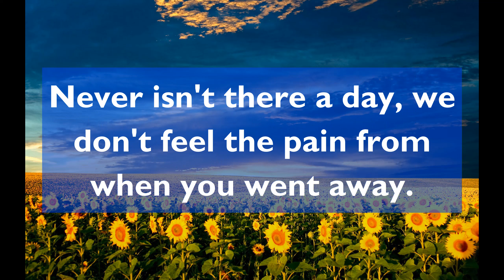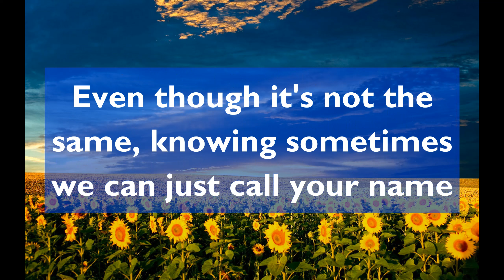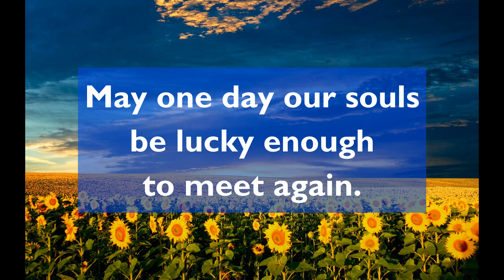🌈💝🌷 ***𝘼 𝙇𝙀𝙏𝙏𝙀𝙍 𝙏𝙊 𝙃𝙀𝘼𝙑𝙀𝙉 🌷💝🌈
𝐓𝐡𝐞𝐬𝐞 𝐆𝐮𝐢𝐝𝐞𝐝 𝐌𝐞𝐬𝐬𝐚𝐠𝐞𝐬 𝐚𝐫𝐞 𝐟𝐨𝐫 𝐭𝐡𝐨𝐬𝐞 𝐰𝐡𝐨 𝐬𝐭𝐮𝐦𝐛𝐥𝐞 𝐚𝐜𝐫𝐨𝐬𝐬 𝐭𝐡𝐞𝐦. 𝐓𝐚𝐤𝐞 𝐢𝐭 𝐚𝐬 𝐲𝐨𝐮𝐫 𝐬𝐢𝐠𝐧 𝐟𝐫𝐨𝐦 𝐭𝐡𝐞 𝐔𝐧𝐢𝐯𝐞𝐫𝐬𝐞. 𝐓𝐡𝐚𝐧𝐤 𝐲𝐨𝐮 𝐟𝐨𝐫 𝐲𝐨𝐮𝐫 𝐬𝐮𝐩𝐩𝐨𝐫𝐭.

𝐋𝐢𝐠𝐡𝐭 𝐚𝐧𝐝 𝐛𝐥𝐞𝐬𝐬𝐢𝐧𝐠𝐬,
𝐄𝐚𝐫𝐭𝐡.𝐀𝐧𝐠𝐞𝐥𝟏𝟏𝟏💖